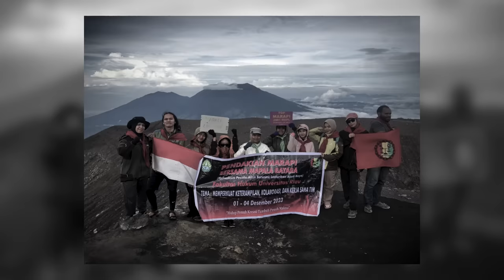TANAH BERGETAR, BATU2 BETERBANGAN, POHON2 TUMBANG! - ERUPSI MARAPI 2023 | TIBA2 #61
Assalamu'alaikum temen2, kembali lagi di "TIBA2. DIA DATANG"

Kali ini gw kedatengan seorang narasumber dari Riau, bernama Bebe, dimana dia ini adalah salah satu dari puluhan pendaki yang mendaki ke gunung Marapi sewaktu gunung tersebut Erupsi pada tanggal 3 Desember 2023!

DIa hampir saja tidak selamat, karena situasi benar2 chaos waktu itu, kalau terlambat sedikit, bisa tidak selamat!

Bagaimanakah ceritanya?

ATTRIBUTION